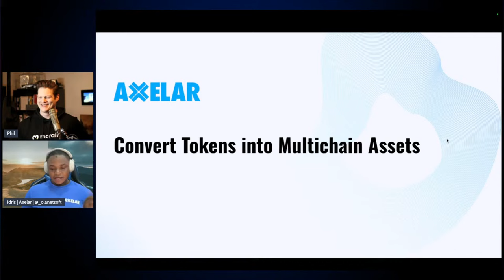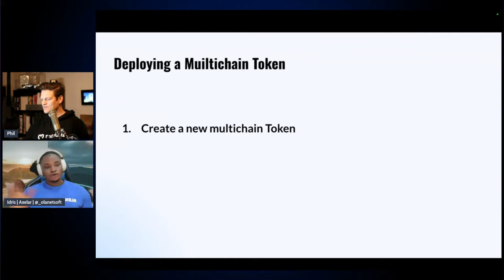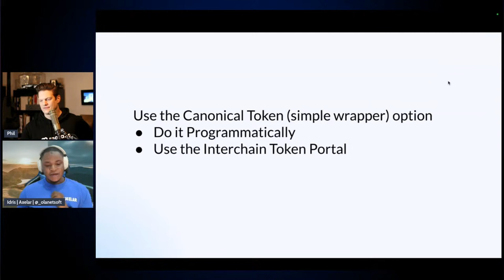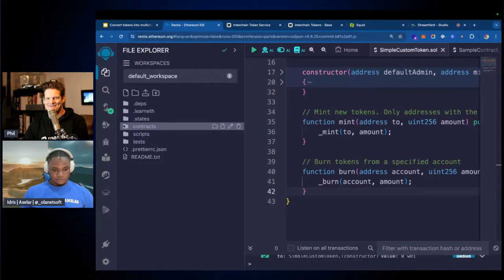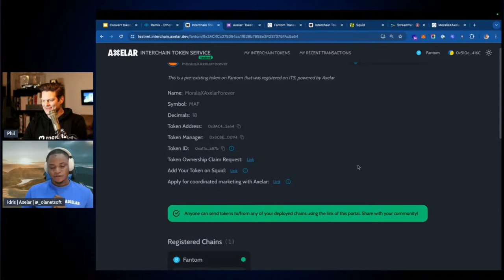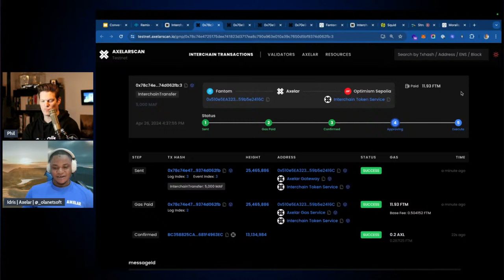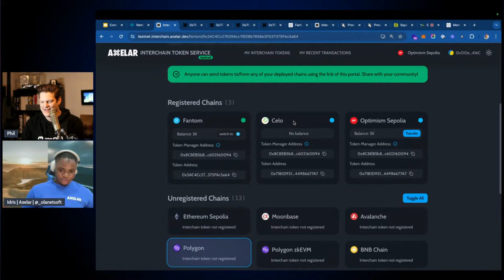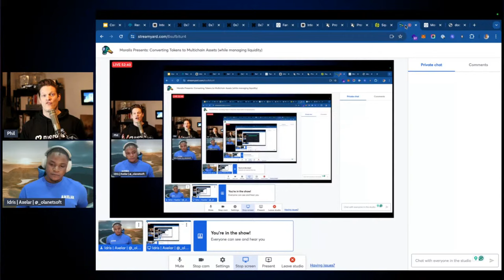Moralis Presents: Converting Tokens to Multichain Assets (while managing liquidity)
We are BACK for another exclusive Moralis Presents: LIVE EVENT, join us and our partner Axelar, as we explore How to Mint an ERC-20 Token on Base!